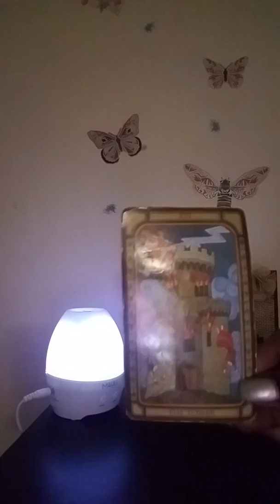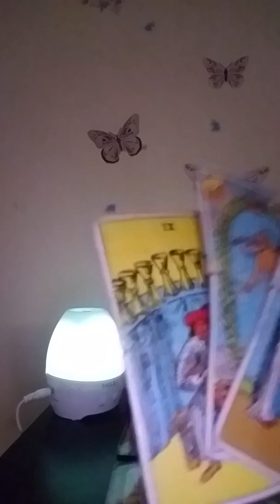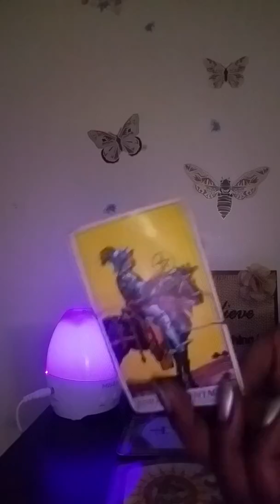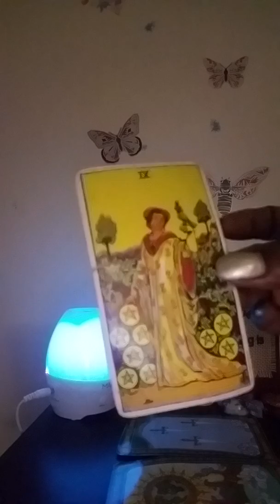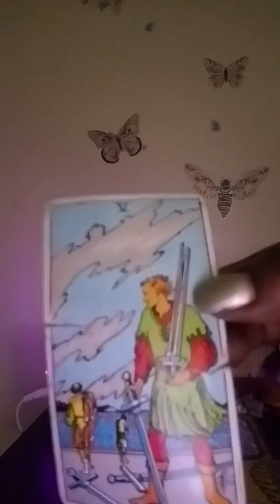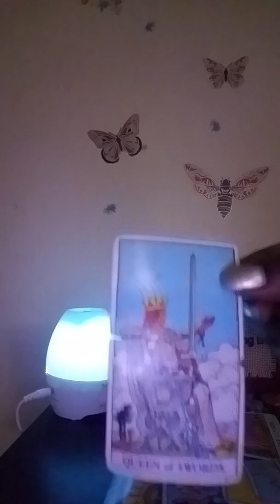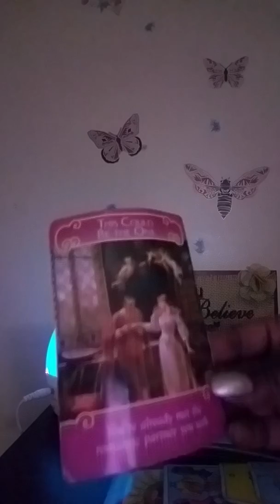Virgo😍 going through transformation😍